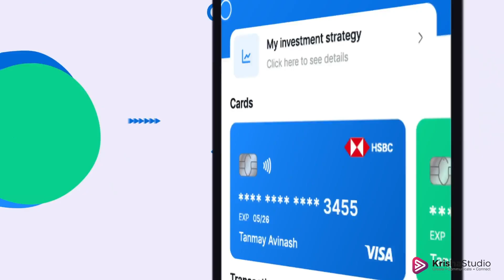Krishastudio Show Reel 2022 | Animated video | Animation Studio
Hi everybody!

2022, What a great year!

KrishaStudio stepped up its game by testing new waters and expanding its horizons.

In 2022, our goal was to learn new things, experiment and deliver the best result, to our clients. And we achieved it by successfully delivering over a 100 videos!

Here are some highlights, Enjoy!